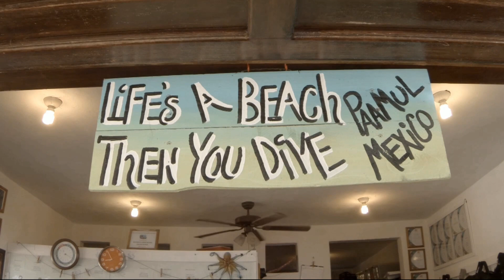December 28, 2023 Marcelo